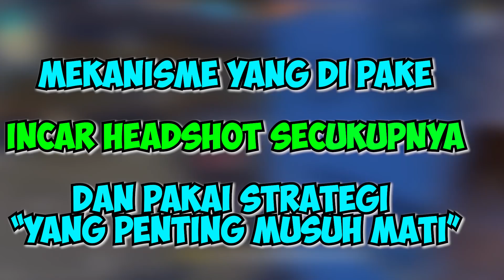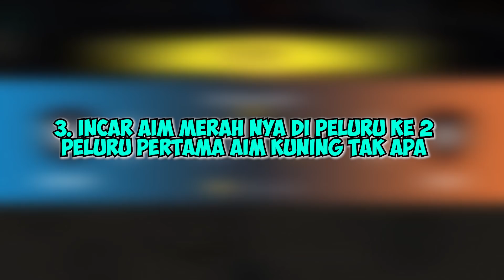CARA AIM ON POINT & AIM LOCK HEADSHOT !! Kuasai Trik Ini Untuk Tournament - SEPERTI MR05 & SAM13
Aku Live Dan Bagi Bagi Diamond Disini
- Booyah "Yt Khadafi"

Bukan Pro Player (Gw Noob & Gw Sadar Itu)
Cuma Mau Shering Aja
Maaf Karena Banyak Kekurangan Dr admin

Video Penting & Bermanfaat